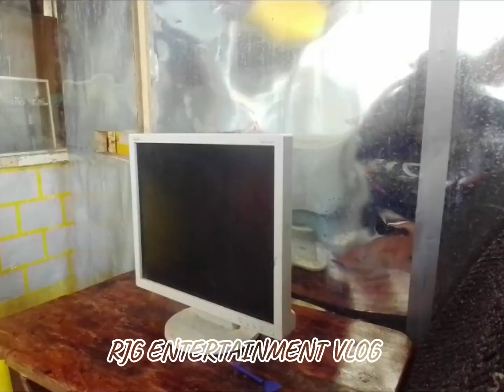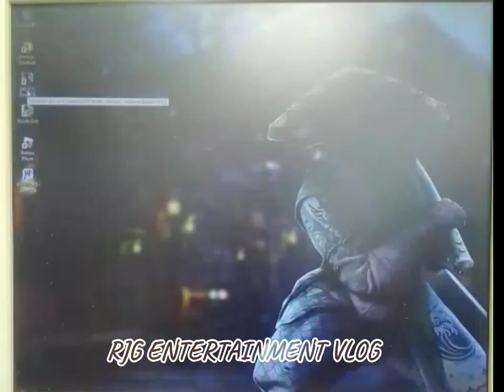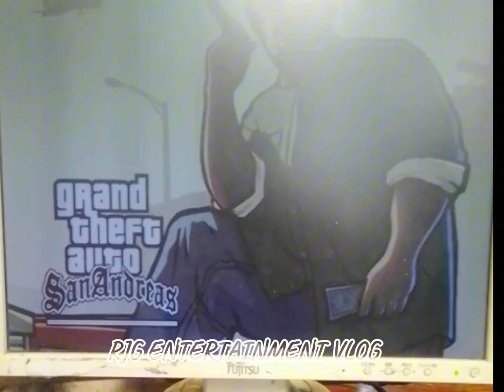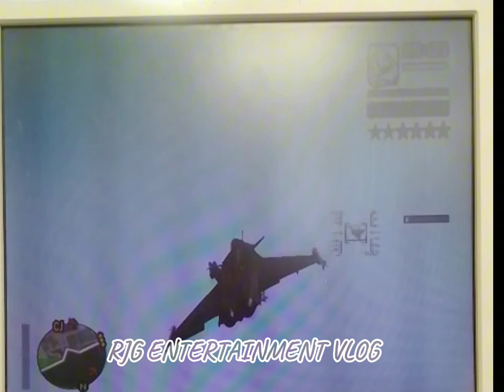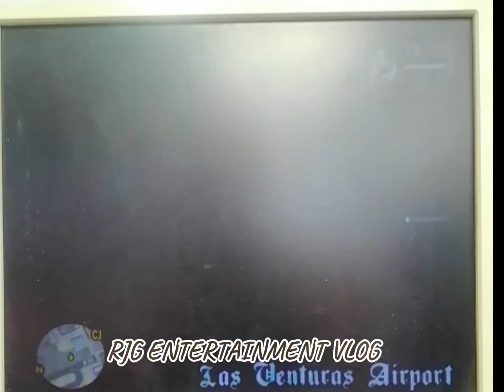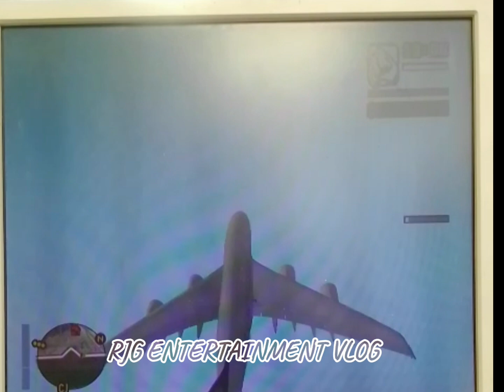GTA SanAndreas Computer